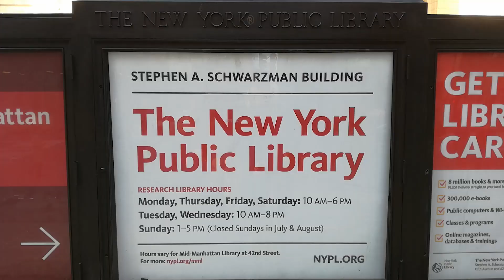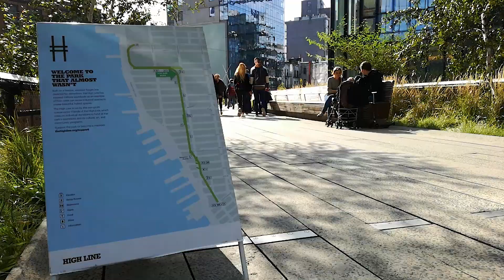5 Cose GRATIS Da Fare A: NEW YORK | Travel Duo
Sfatiamo un mito: New York non è una città troppo cara.
Ecco per voi 5 cose che potete fare GRATIS in città!
Ne conoscete altre? Scriveteci tutto nei commenti!

00:00 Introduzione
00:09 Vedere la Statua della Libertà gratis
00:29 Attraversare il Ponte di Brooklyn
01:00 The New York Public Library
01:30 MOMA il Museo di Arte Moderna
02:05 La High Line una passeggiata green nel centro di New York

ACCESSORI MICROFONO

Comprando tramite questi link potrete supportare il nostro lavoro.
A voi non costa assolutamente nulla, ma per noi è un grande aiuto!
Prova AmazonPrime, spedizioni gratuite